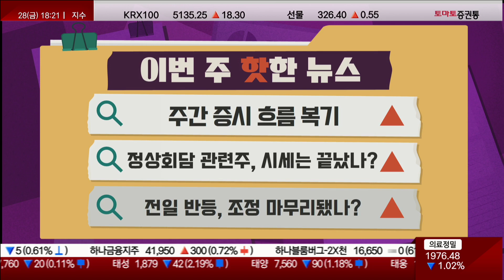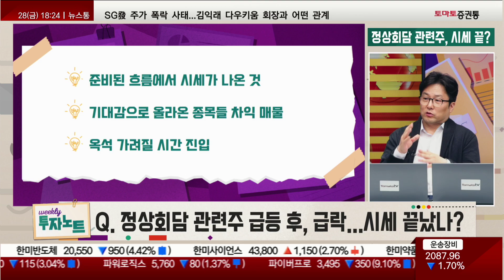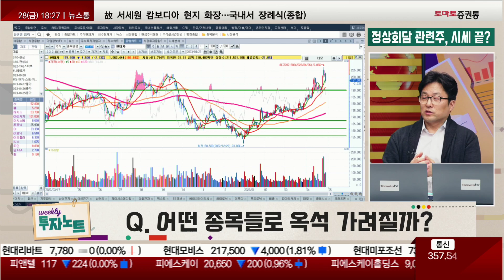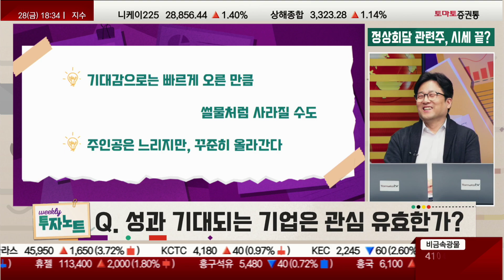급등 후 급락한 정상회담 관련주, 시세 끝났나? 옥석 찾기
▶위클리 투자 노트: 본방송 금 18:00~19:00
▶위클리 투자뉴스② 정상회담 관련주, 시세는 끝?
Q. 정상회담 관련주 급등 후, 급락...시세 끝났나?
Q. 어떤 종목들로 옥석 가려질까?
Q. 구체적으로 섹터를 본다면?
Q. 성과 기대되는 기업은 관심 유효한가?